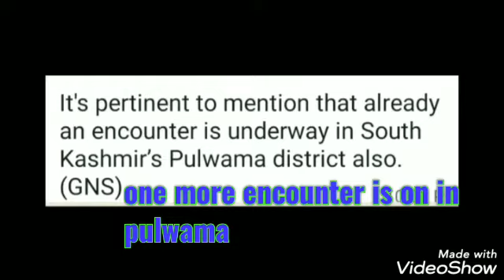Second Encounter starts : Encounter starts In Budgam, two militants trapped | First is on in Pulwama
*Encounter starts In Budgam, two militants trapped*

Srinagar, Jan 29(GNS): An encounter between militants and a joint team of police and army has started at Chrar-i-Sharief area of central’s Budgam district. “Police and security forces are on the job. Further details shall follow,” a police spokesman said in a tweet as per GNS.

Official sources told GNS that two local militants are believed to be trapped.

Joint team of Police and army launched a cordon and search operation in Charar-i Shareef after having credible input about presence of militants in the area.

As soon as joint team approached towards the suspected spot, the hiding militants fired upon the forces triggering off an encounter.

It's pertinent to mention that already an encounter is underway in South Kashmir’s Pulwama district also.(GNS)